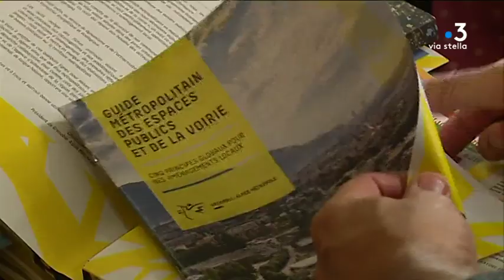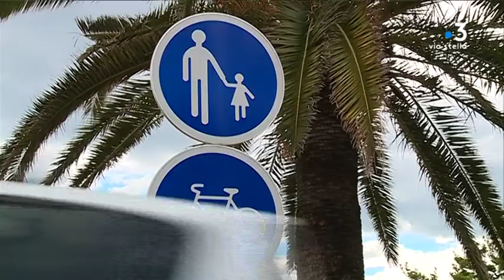Ajaccio : des experts de l’urbanisme réunis pour réfléchir à la place des espaces publics de demain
Architectes et experts de l'urbanisme réunis ce lundi 13 mai à Ajaccio pour réfléchir à la place des espaces publiques dans les villes de demain. Ces espaces seront pensés selon la nouvelle cartographie du Padduc, dossier de référence urbanistique de l’île qui est prévu pour 2021.

Intervenants - Antoine Ottavi, Maire de Bastelicaccia ; Odile Merello
Urbaniste ; Jérome Monnet, Géographe.
Equipe - Marie-France Giuliani ; Frédéric Roche ; Vanessa Alfonsi.